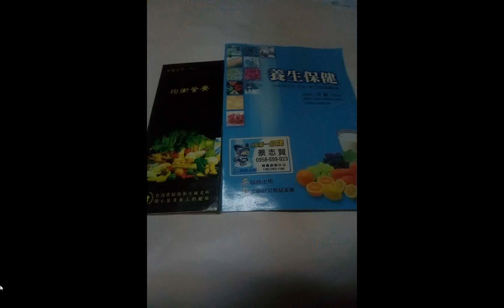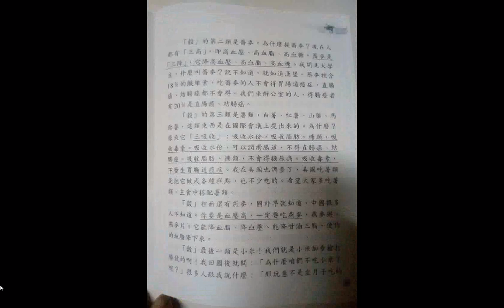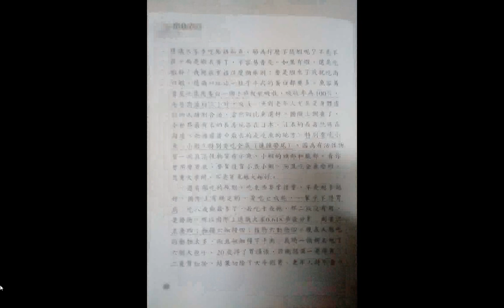split 016#涅槃的北二高#目錄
閩南語讀經影片合輯